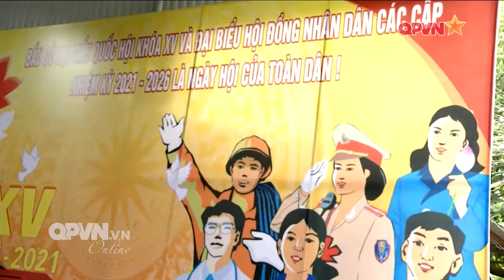Kiểm tra, giám sát công tác bầu cử tại tỉnh Bắc Kạn